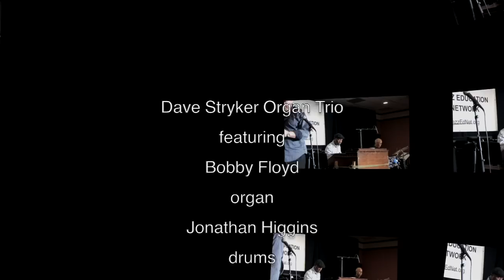Dave Stryker Organ Trio featuring Bobby Floyd: Who Can I Turn To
Who Can I Turn To: Dave Stryker Organ Trio with Bobby Floyd and Jonathan Higgins.  Live at JEN 2012 Louisviille, Kentucky January 7, 2012 For more Dave Stryker